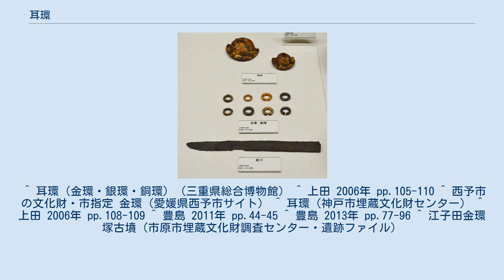耳環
高知県南国市の舟岩古墳群出土品。
中段に2列に並ぶ耳環（金環・銀環）がある。
（高知県立歴史民俗資料館） 耳環（じかん）とは、古墳時代後期から飛鳥時代にかけて造られた環状の金属製耳飾り（イヤリング）である。
金・銀・銅製のほか、銅（または青銅）の表面に金を鍍金した金銅（こんどう）製や銀鍍金、銅や鉄の表面に薄い金・銀板を巻いて製作したものがある。
表面素材によって「金環」・「銀環」・「銅環」とも呼び分ける。
 古墳時代後期から飛鳥時代にかけての古墳や横穴墓の副葬品として発見されることが多い。
ただし他の副葬品のように、埋葬時に遺体の近くに添えられたのではなく、遺体の耳に着けられていたものが出土していると考えられている。
数多くの古墳から出土しており、その分布も全国的であるが、大きさはまちまちである。
また、純金・純銀製のものはほとんど無く、多くは金銀の鍍金である。
当時の埴輪にも耳環を付けた表現があり、男女を問わず耳につけていたと考えられている。
 圭頭大刀や方頭大刀の吊り金具である「環付足金具」にも似ているが、環付足金具の場合「脚」という大刀に接続させる別部品が巻き付いて、鞘に伴っていることが多い。
 なお、千葉県市原市にある古墳時代後期前半の江子田金環塚古墳は、旧名を「瓢箪塚古墳」と呼んだが、純金製の金環の出土によって「金環塚」と呼ばれるようになった事例である。
 ^ 耳環（金環・銀環・銅環）（三重県総合博物館） ^ 上田 2006年 pp.105-110 ^ 西予市の文化財・市指定 金環（愛媛県西予市サイト） ^ 耳環（神戸市埋蔵文化財センター） ^ 上田 2006年 pp.108-109 ^ 豊島 2011年 pp.44-45 ^ 豊島 2013年 pp.77-96 ^ 江子田金環塚古墳（市原市埋蔵文化財調査センター・遺跡ファイル）